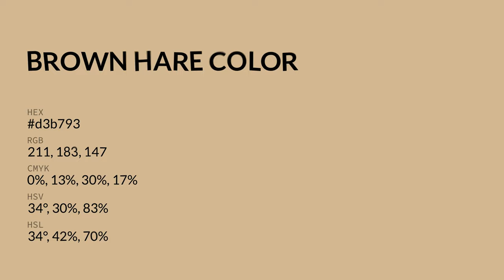Brown Hare color d3b793 hex color - Brown color - Cool color d3b793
What color is Brown Hare ? d3b793 hex color - Brown color - Cool color d3b793

Hex d3b793 Color Code is also known as Brown Hare color.